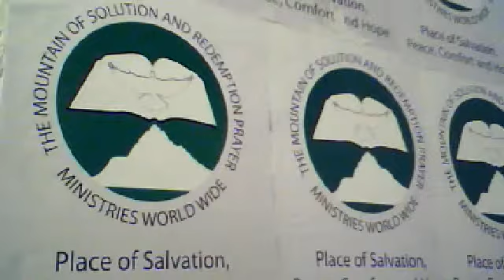WORRIES AND ANXIETY NEVER SUPPLY OUR NEEDS BY APOSTLE EMMANUEL